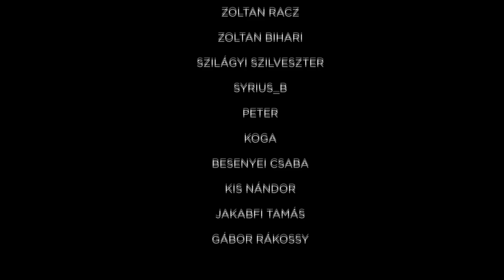Vissza a jövőbe 3. - 20 érdekes tény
Újratöltve!

Az 1955-ös furcsa villámlás után Martynak egyenesen 1885-be kell visszautaznia, hogy megmentse a Dokit egy túl korai haláltól. Nagy nehezen túléli az indiánok támadását és a barátságtalan városlakók intrikáit, s végül ráakad a Dokira, aki nem más, mint a városka kovácsa. Doki azonban nem hallgat a figyelmeztetésre, mivel fülig beleszeretett az elbűvölő tanítónőbe, Clara Claytonba. Így Marty feladata lesz, hogy kimenekítse őket a Vadnyugatról, s visszatérjenek a jövőbe.

"Marty" Martin McFly
Michael J. Fox
"Doc" Dr. Emmett L. Brown
Christopher Lloyd
Clara Clayton
Mary Steenburgen
Buford "Mad Dog" Tannen/Biff Tannen
Thomas F. Wilson
Maggie McFly/Lorraine Baines
Lea Thompson
Jennifer Jane Parker
Elisabeth Shue
Chester
Matt Clark
Marshall Strickland
James Tolkan
Alkotók
VÁGÓ:
Harry Keramidas
Arthur Schmidt
EXECUTIVE PRODUCER:
Steven Spielberg
OPERATŐR:
Dean Cundey
ZENESZERZŐ:
Alan Silvestri
FORGATÓKÖNYVÍRÓ:
Bob Gale
ÍRÓ:
Robert Zemeckis
Bob Gale
RENDEZŐ:
Robert Zemeckis